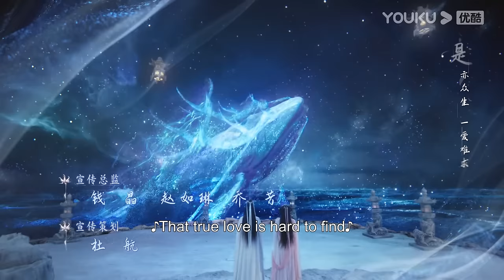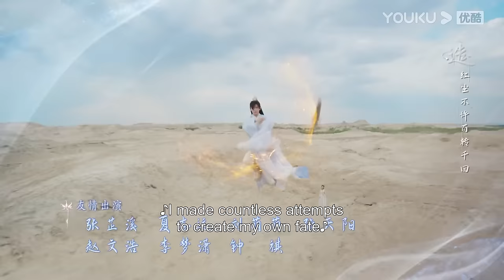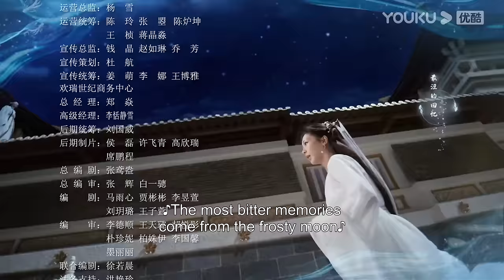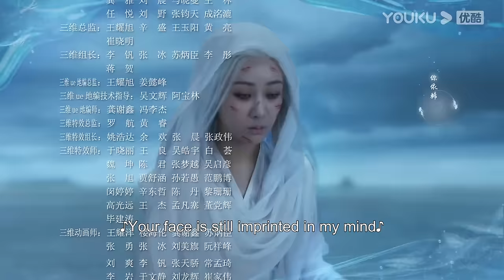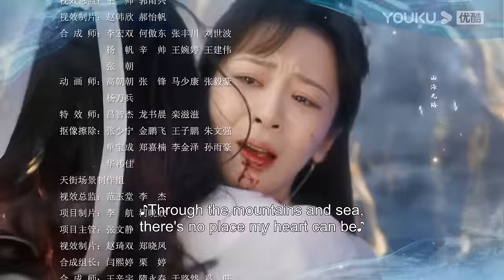[Immortal Samsara] EP11 | Xianxia Fantasy Drama | Yang Zi / Cheng Yi | YOUKU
Welcome to download YOUKU international APP to stream "Immortal Samsara" anywhere with multi subtitles.

★59 Episodes